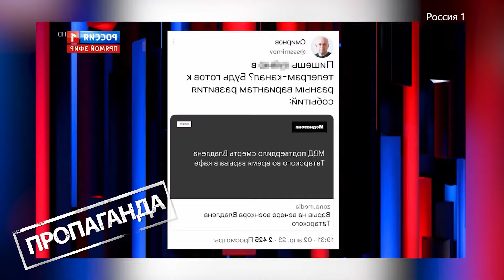🤯Чоловік Скабєєвої ВІДЗНАЧИВСЯ: Гляньте на ІСТЕРИКУ / КАМЕРА ЗАСТУКАЛА ганебне видовище росТБ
Служба безпеки України 7 травня повідомила, що викрила мережу російських агентів, які планували ліквідацію українського лідера. Завдяки контррозвідці та слідчим СБУ плани спецслужб (ФСБ) Росії щодо вбивства Зеленського та інших високопоставлених осіб – перервані. В ефірі пропаганди не змогли пройти повз цієї новини, однак їхня риторика дуже здивувала. Відзначився зокрема чоловік Скабєєвої Попов. Ведуча Анастасія Норіцина @Anastasia_Noritsyna  розповіла про реакцію пропаганди.